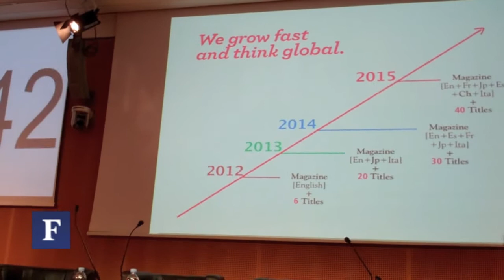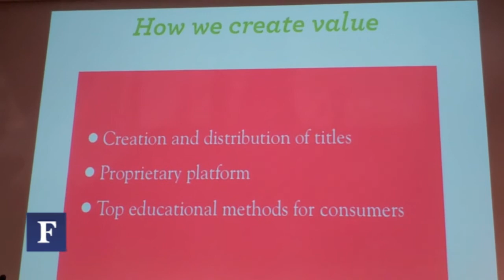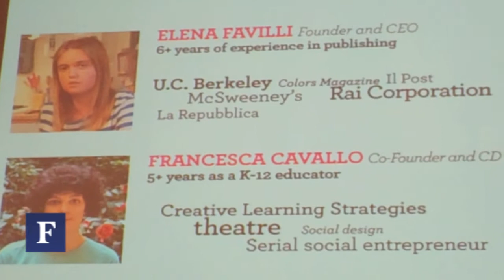Timbuktu: News, Imagination and Discovery. On tablets, for kids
Elena Favilli  (Ceo) and Francesca Cavallo (Creative Director) introduce at Mind The Bridge Venture Camp in Milan their innovtive iPad Magazine Timbuktu. Combining Technology, Creativity and Imagination. For kids, for parents an educators too.